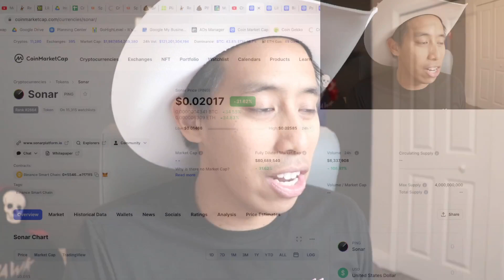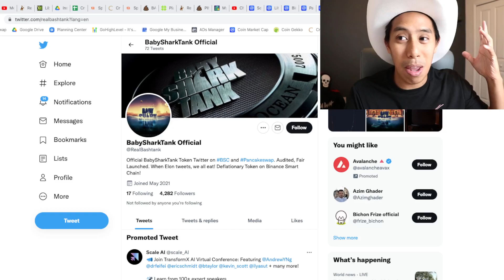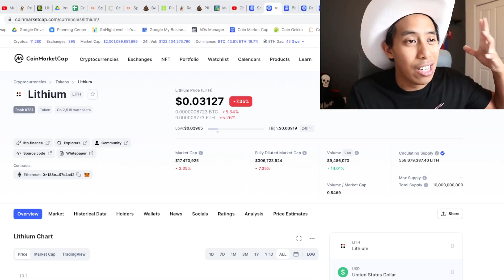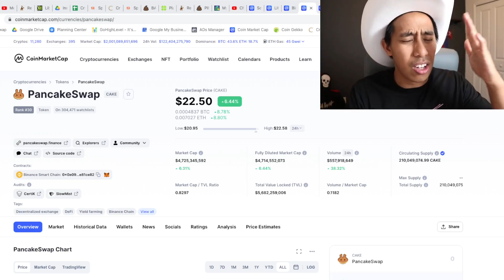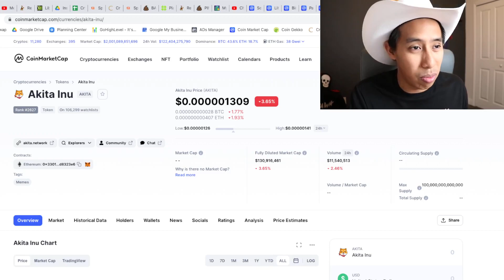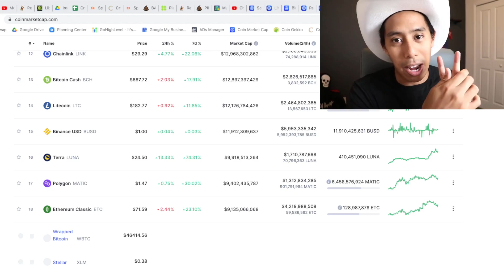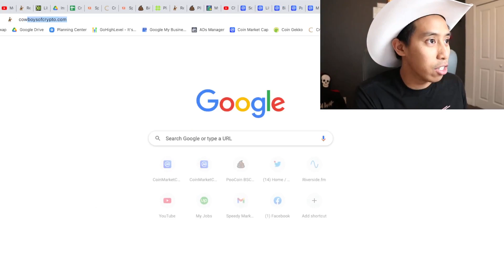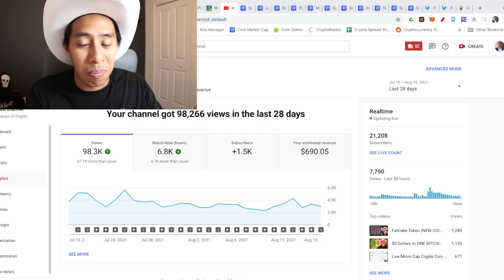How I Went from $0 to ONE BITCOIN in 6 Months! (New Crypto Investor)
How I Went from $0 to ONE BITCOIN in 6 Months!

Timeline
0:00​ - Intro